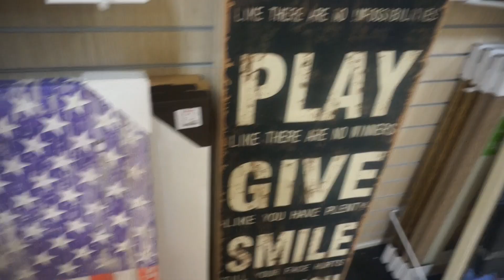HURRICANE!??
So far so good, just a little rain! Thanks for hanging out with us!